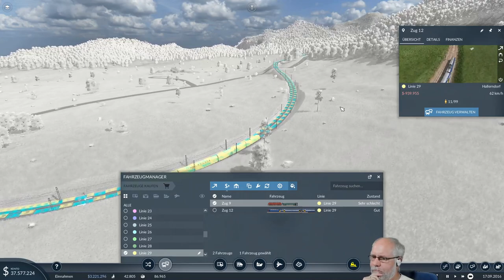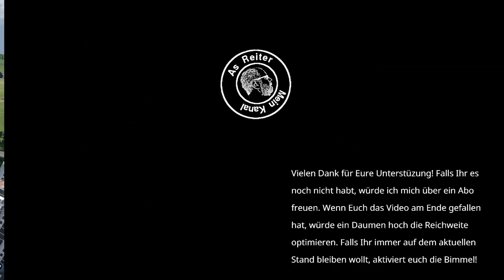Transport Fever 2 deutsch S1E049